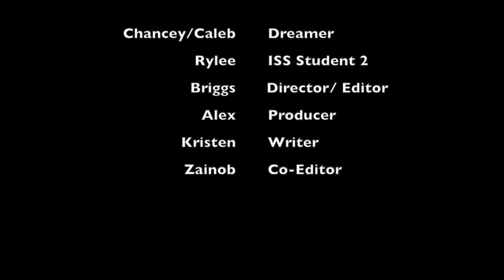Briggs Alex Z Kristen: Labibidabibidum